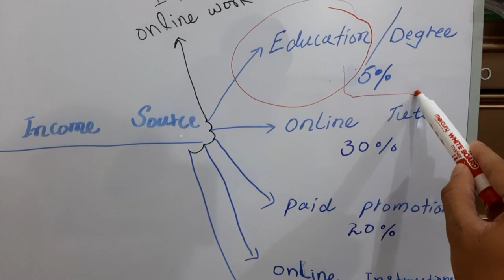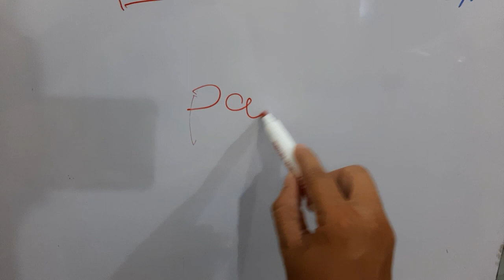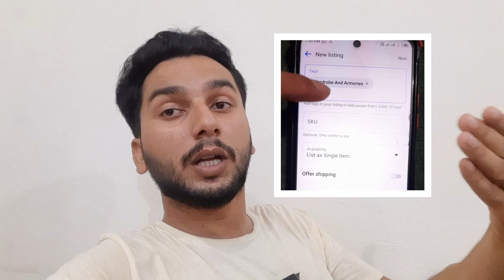Why Skill Matter | My Income source reveals | Visit to lahore Vlog